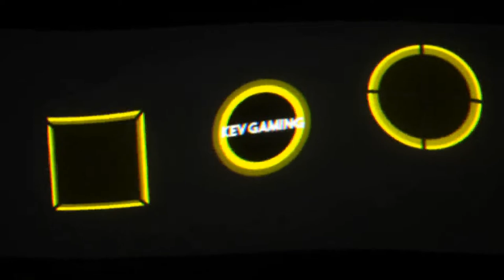Assetto Corsa Karriere #05 Novice Series 1 Zeitfahren 2 Magione